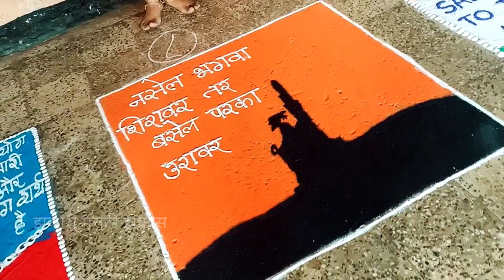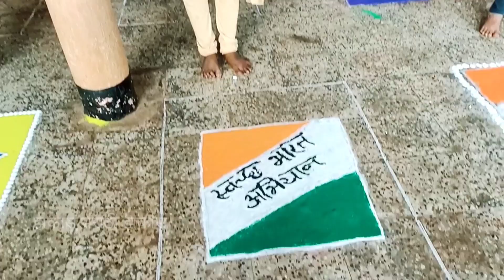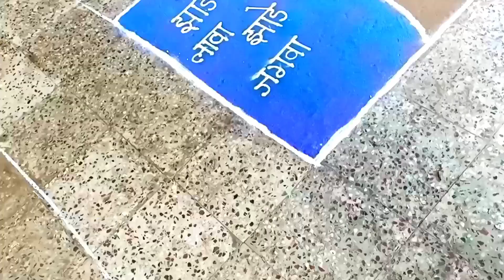संयुक्त शिवजयंती 2021 सावर्डे दुमाला🚩 / Shivjayanti savarde Dumala/ Kolhapur shivjayant Celebration,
संयुक्त  शिवजयंती 2021 सावर्डे दुमाला
shivjayanti savarde Dumala
Kolhapur shivjayanti 2021
shivjayanti celebration#